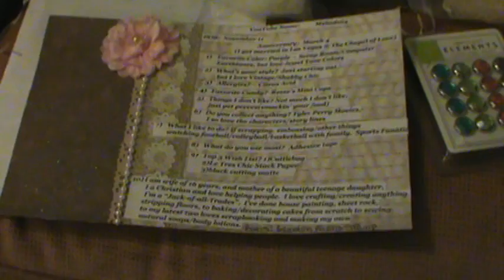MsSads64 ITS ALL ABT YOU RAK GIVEAWAY CARD RCVD WITH GOODIES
THANK YOU SLOAN , OH MY GOOOOODNNESSS, THANK YOU FOR THE DELICIOIUS YUMMY SACHETS AND SOAP, I loved the embellies thank you for the goodies your card and package arrived safely Hugs! Larelle-Susanne